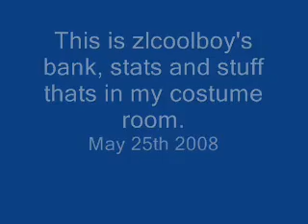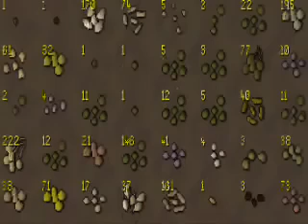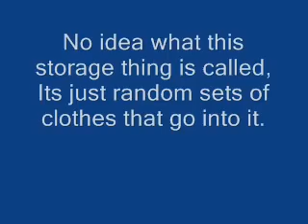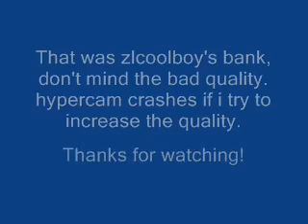Zlcoolboy's Bank & stats may 25 *Really old*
My bank, costume room junk and stats.
I will keep my older bank video up for a while.

And remember, Please be nice in your comments :)

Note: tried to put sound in it but it wasn't working right so i just went ahead and uploaded it as i'll probably upload another one in a month or so.